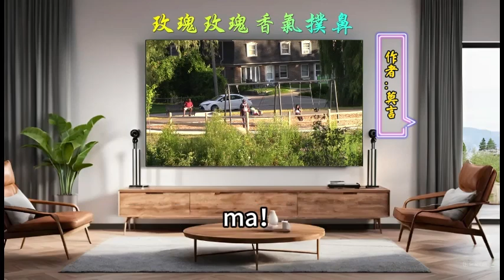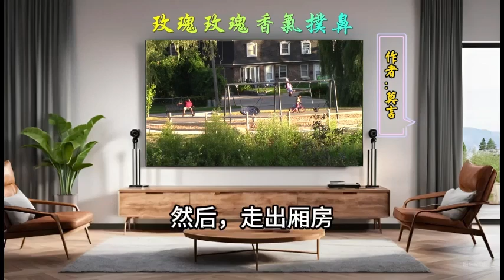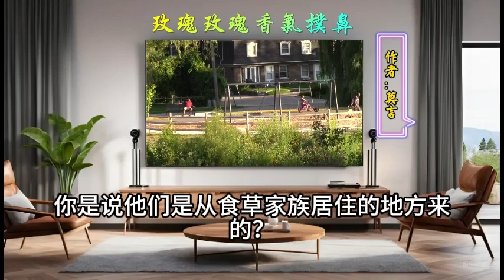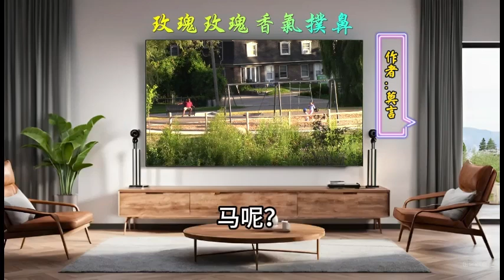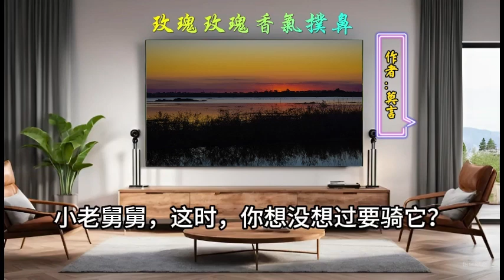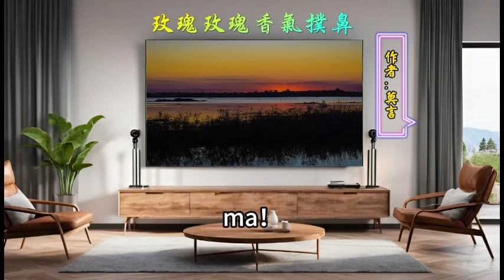🌹莫言的中篇小說欣賞：《玫瑰玫瑰香氣撲鼻》莫言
或許只有莫言這麽大的腦洞，才能帶你去人性深幽處探險！莫言的想象力超越了人類存在本身。--諾貝爾文學獎授獎詞